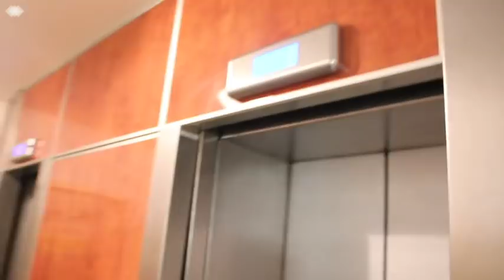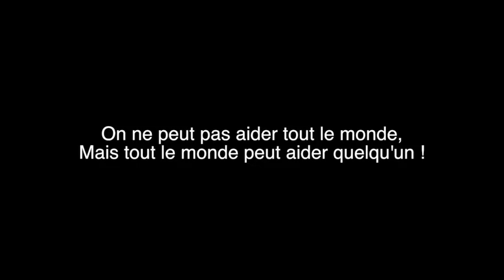Monica héberge David - Sans-abri !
Bravo Monica pour ce geste si exceptionnel… n’hésitez pas à partager cette idée autour de vous, cela pourra aider David à se réinsérer !

🔥 Rejoignez des milliers d'abonnés solidaires en vous abonnant à la chaîne ☝🏼